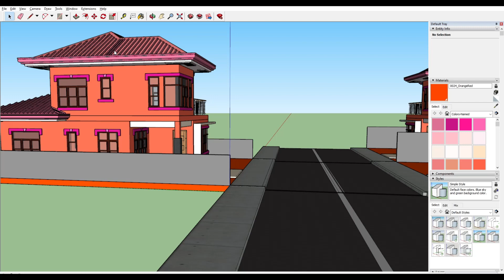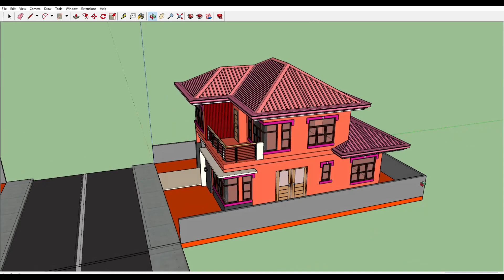RESIDENTIAL HOUSE DESIGN IDEAS-08